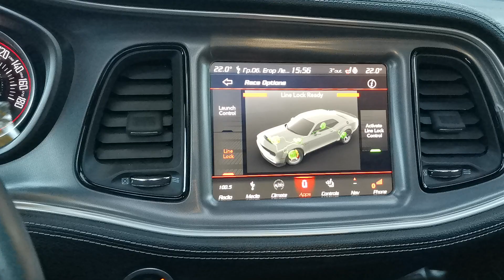Dodge Challenger Scat Pack 6.4 Launch Control